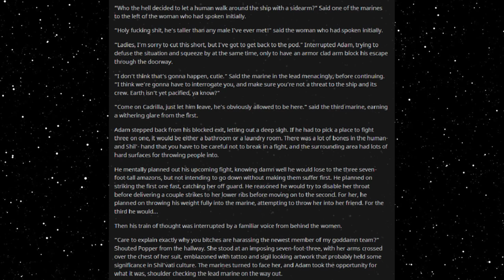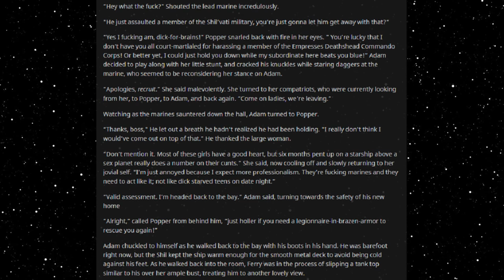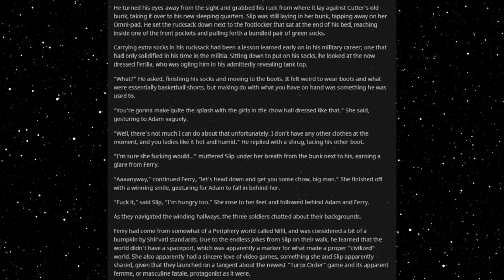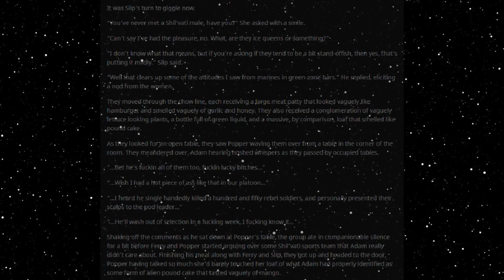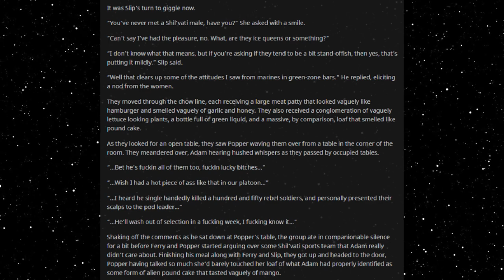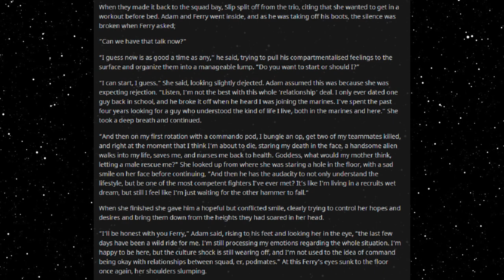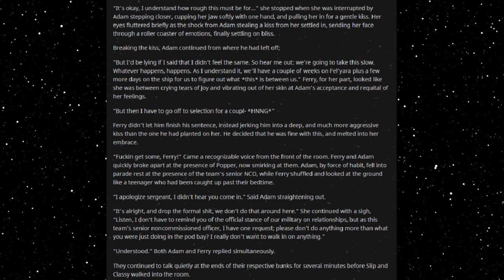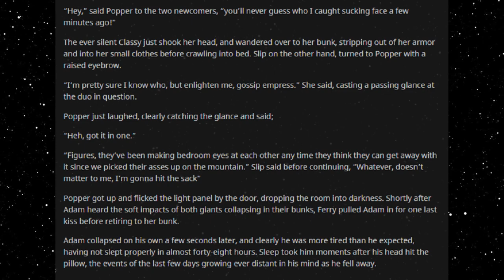Best HFY Reddit Stories: Denied Operations (Chapter 10)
Figuring things out...

Part of the SSBverse created by u/BlueFishcake

An original story written, and granted permission to narrate by u/punnynfunny

Current Patreons:
Roger Dial
J. Howard
Samuel king
Nathan Riek
Mezec
Nikolous Rice
Jeffery Needham
Dwavenminer
Daddy Jesus
Green Blaster07
Warutteri
Nick Hatley
John Etgar
Luis Medina
Adam Drawdy
James Erb
Evan Summers
pedro batista cepeda
Daniel Gartin
Jeromy Carmickle
Jeffrey hedlund
RUBEN
Tanner Ryan Jollet
Dan Chadwick
Dionysus
Jason Pearson
Wolflet
John J Riggan
Joel Nikula
Daq Britton
Erick Jaquez
Elitedrone
Weston Simmons
Mario Colon
Stephen Dower
Jonas GrundstrÃ¶m
Joey Bates
Brennan Robertson
michael lee
laurine manigat
Elim Tevir
Alexander Michael Fraser
Micky
Thee_ Number_Six
Raymond Demara
Christopher Heredia
Maze Zy
David Arva
Logan Herron
John Weaver
Malovich
Silvan Fricker
Mr. Karlsson
Manuel Garcia Soto
Jonathon Chasteler
KazuniTheAvali
Cloodden
genomephilanthropist
boone stover
Dustin Tijerina
Thobias Ã¥man
Nicholas Johnson
C Fern
TheBadassForunnerElite
oliver Pettersson
John Arians
eistee9683 .
SCP-49730
Jeff Kaiser
Alex Corl
Jess Hobart
Purple Magi
Matthew
william
Mr. NoNameA2601
Vengrov
Andre Tolmich
Dexxuleed
Ross Warden
Jason
Blighty
saber154
Cameron
Felipe Agudelo
juan ruvalcaba
Davin Smith
chaoticPopo
Possibly Here For Plot
Sapient_table
Vanopolis
Trey Hull
MÄ«onikoi
chzoe warford
Andrid9
daniel john gerhart
Mr.Monical
Kimball Boyd
but span
Shaun Jacobs
Enterprise
Tradainian
Quakes
Peter Crane
daniel mayo
Adrian IwaÅ„ski
Joshua brown
Dopamine Coma
Carl
Rusty Shackleford
Logan Jacobsen
Tech Priest Toaster
Thirteenth Angel
James Gregory
OyBoy413
Drakos
chaosdays
john
Yahsho Jinn
Chris Hogg
JordKriger
Nathaniel Krauss
Namel909
Devara Saira
Sturlaugur Arnar Kristinsson
Michael Morse
Nick Devor
Mitchell Taylor
PATRICK JAN JOSUA DAVIDSEN
Imp erishable
dioriteigneous
NightVision
Nathan west
matthew baker
Danger N00dle
DragenDragoon
Corbin Mcneill
nick davie
OTTO DBS Gaming
Danial Zujkowski
Dalmenuis
Tyler Bremer
eyes downfield
king vice
Barrage balloon
Roy Nicolaysen
Merlin Morgan
DebautcheryDecanter
julekule
Dragonking
Jonathan Torrez
Riokan
Juliano De Luca
Brice Abbott
Arin Storm
Logan Kuhlman
CLOROX D VIKING
Wln424
Viridity one
ShadaePrajschet
jordan simmons
Joey
iamblt
some wierd guy
Chandler Riley
Thomas Panis
John Meek
turnip hunter
Jarrett Campos
shadow sword001
joshua stone
Jim Flint
koollman
Dank Matter
Alex Farmer